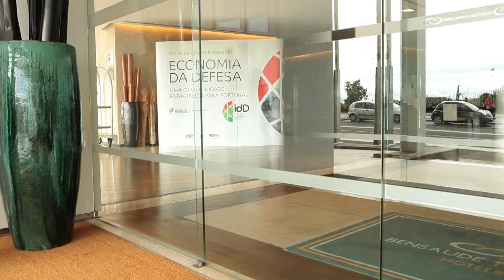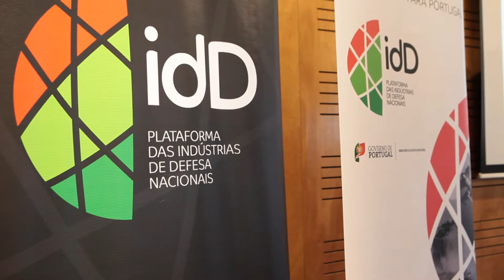Ciclo de conferências idD - Ponta Delgada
Promover as melhores práticas, apresentar oportunidades de negócio e desmistificar o funcionamento do mercado da Defesa são os objetivos do ciclo de Conferências promovido pela idD - Plataforma das Indústrias da Defesa Nacional. Realizada no dia 2 de Fevereiro, a segunda conferência contou com a presença da Secretária de Estado Adjunta e da Defesa Nacional, Berta Cabral.